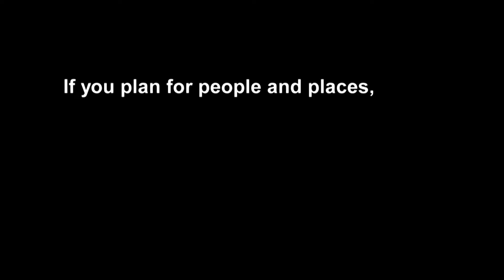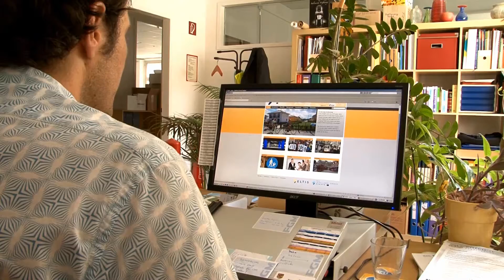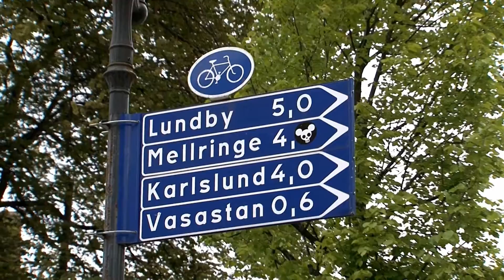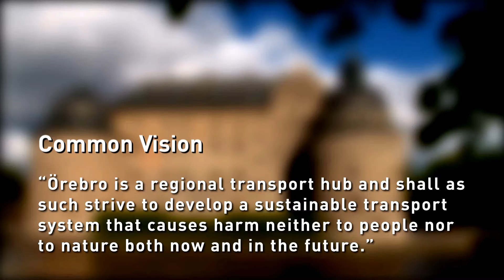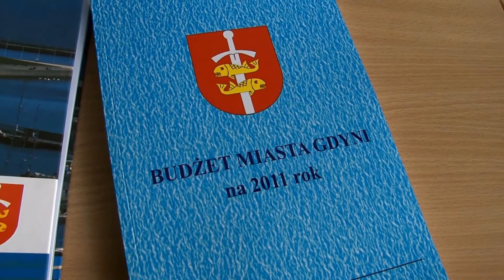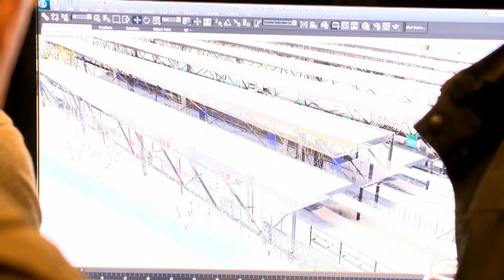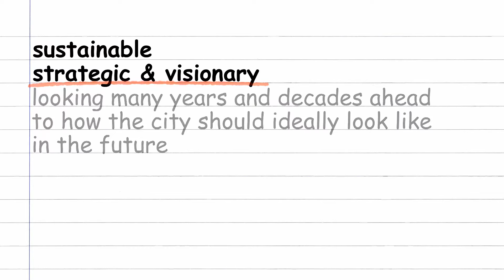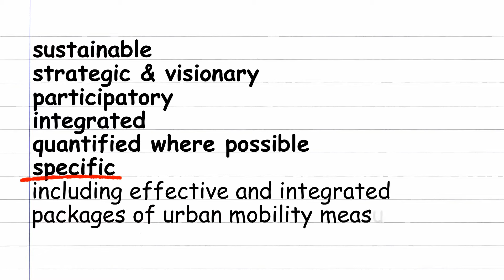Darnaus judėjimo mieste planas